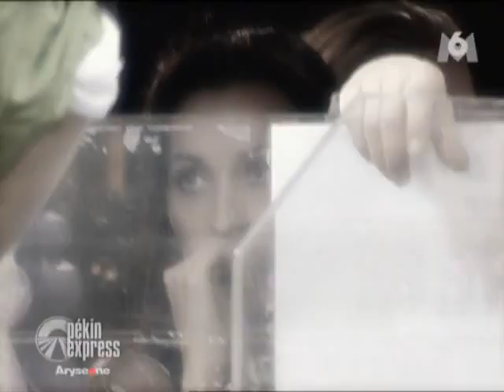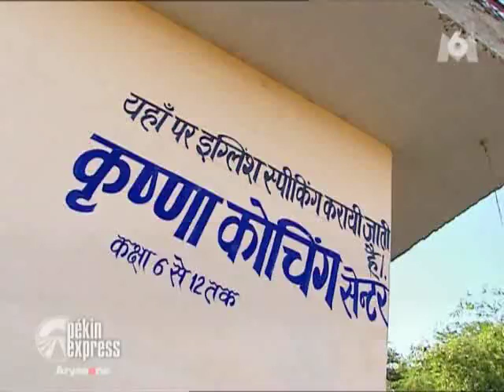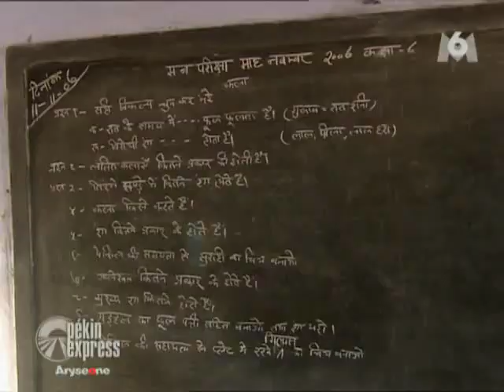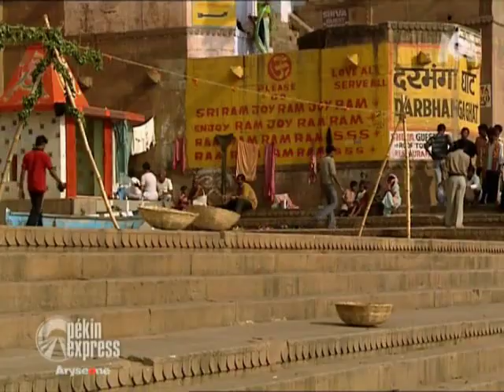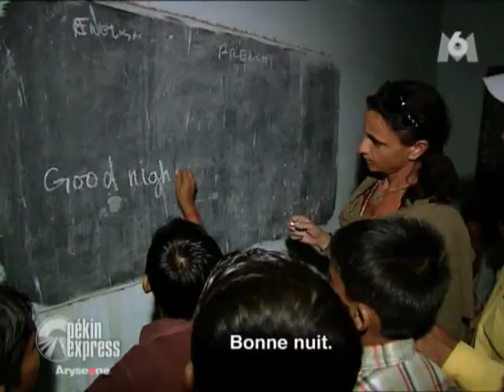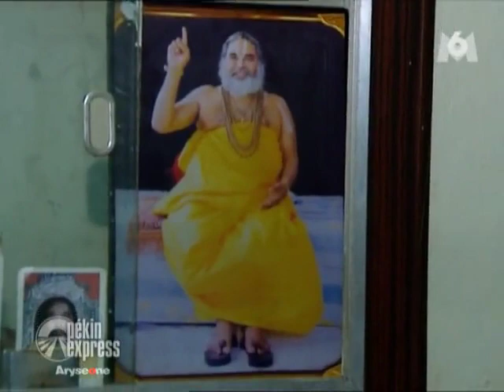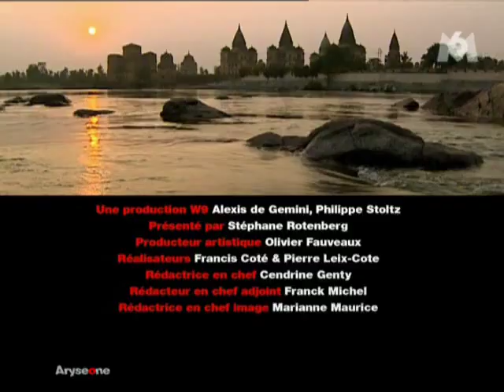Pékin Express Saison 2 - Ep 6 : Gorakhpur - Khajuraho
Pékin Express Saison 2 : La Route de l'Himalaya